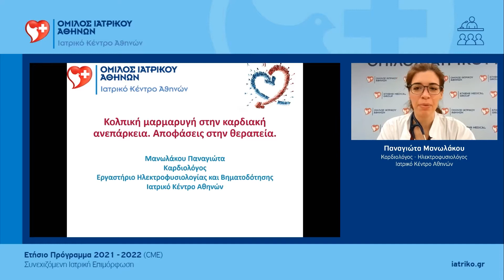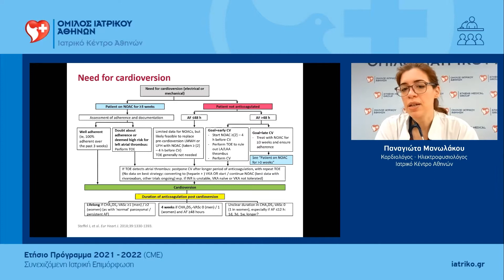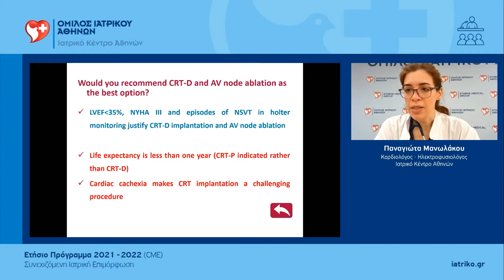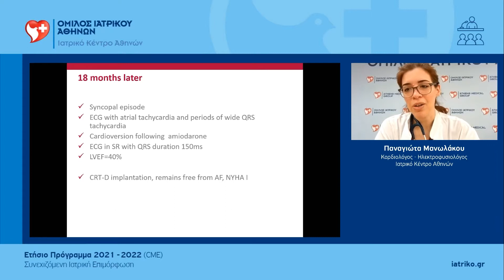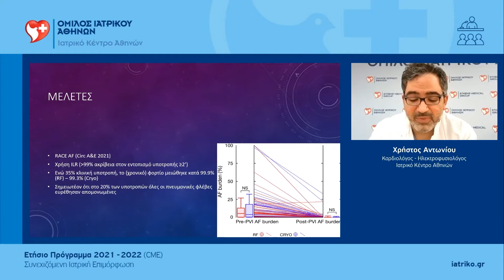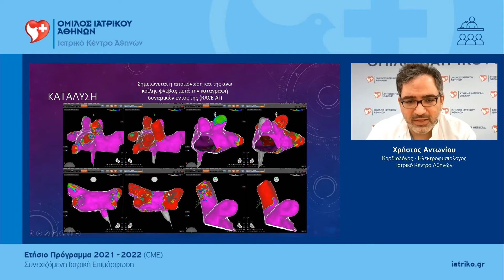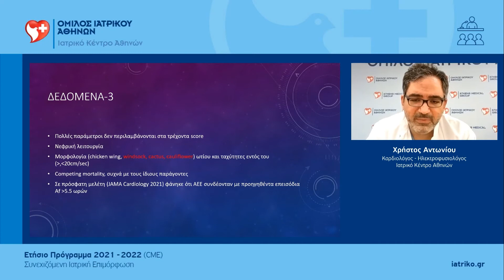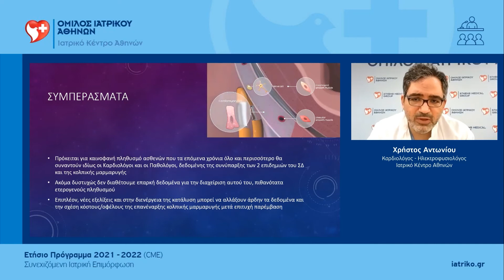Grand Rounds Καρδιολογίας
Την Τετάρτη 15/12/2021 στο 8ο Ετήσιο Πρόγραμμα Συνεχιζόμενης Ιατρικής Επιμόρφωσης του Ιατρικού Κέντρου Αθηνών πραγματοποιήθηκαν ομιλίες με θέμα Grand Rounds Καρδιολογίας και εισηγητές τους Καρδιολόγους – Ηλεκτροφυσιολόγους του Ιατρικού Κέντρου Αθηνών κ. Παναγιώτα Μανωλάκου και κ. Χρήστο Αντωνίου, με παρουσιάσεις περιστατικών.